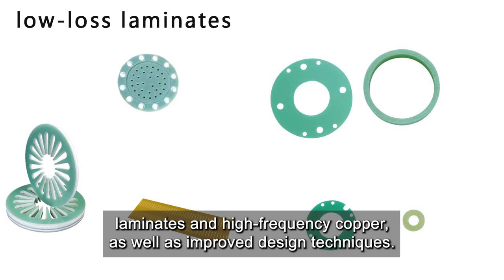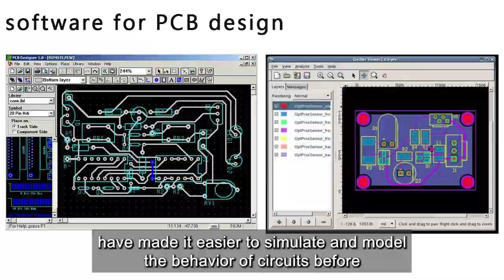What inovation for pcb design?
What innovation for PCB design?
PCB design (printed circuit board design) is a crucial aspect of modern electronics manufacturing, and there have been many innovations in this field in recent years. Some of the key innovations in PCB design include:
Miniaturization: One of the most significant innovations in PCB design is the ability to create smaller and more compact circuits. This has been made possible by advances in manufacturing techniques, such as surface-mount technology (SMT) and the use of smaller components.
High-speed design: With the increasing demand for faster and more powerful electronic devices, there has been a corresponding need for high-speed PCB design. Innovations in this area have included the development of new materials, such as low-loss laminates and high-frequency copper, as well as improved design techniques.
3D printing: 3D printing technology has been applied to PCB design, allowing for the creation of complex and customized PCBs. This has been particularly useful for prototyping and small-scale production runs.
Internet of Things (IoT): As more and more devices become connected to the internet, there has been a need for PCBs that can support IoT functionality. Innovations in this area include the use of wireless communication protocols, such as Bluetooth and Wi-Fi, and the integration of sensors and other IoT components into PCB design.
Simulation and modeling: Advances in software tools for PCB design have made it easier to simulate and model the behavior of circuits before they are actually built. This allows for greater accuracy and efficiency in the design process and can help to avoid costly mistakes.
Overall, innovation in PCB design is driven by the need for smaller, faster, and more powerful electronic devices, as well as the increasing demand for connectivity and IoT functionality.